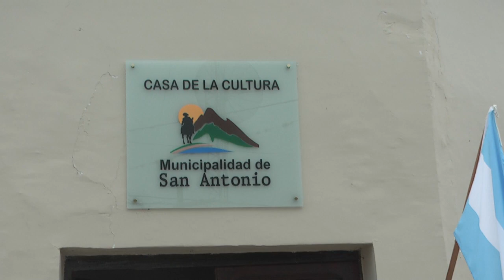fabio dias dir de cultura de san antonio